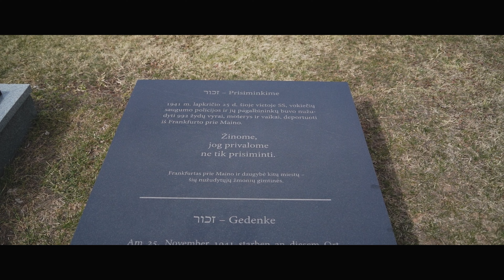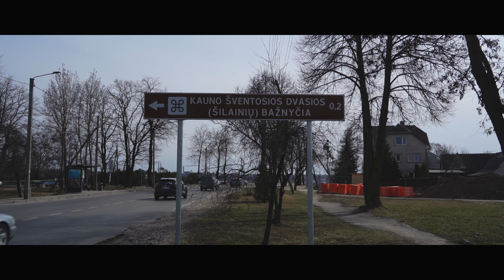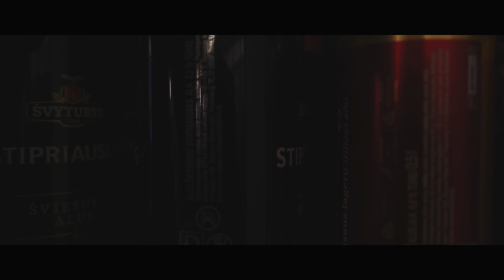Kaunas 9th Fort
This is the Highlight of my Trip. Kaunas 9th Fort. This place is so amazing and is one of the most beautiful places to Photograph. This episode has as well personal value as sharing value with y'all. I really hope everyone gets to visit this place once in their lifetime.